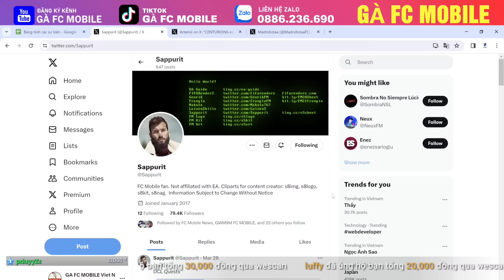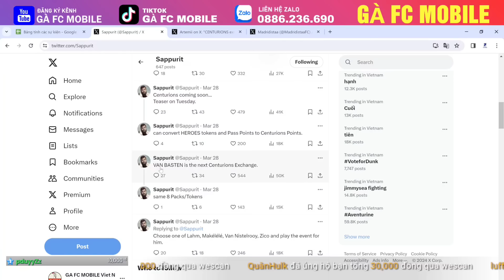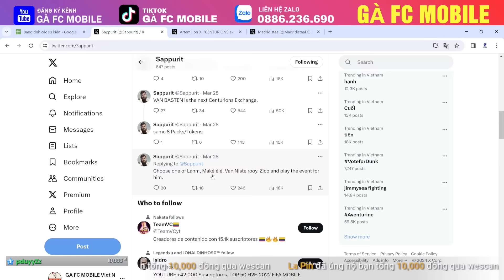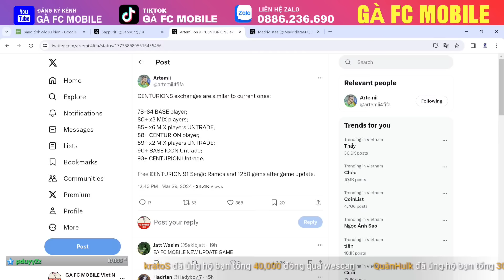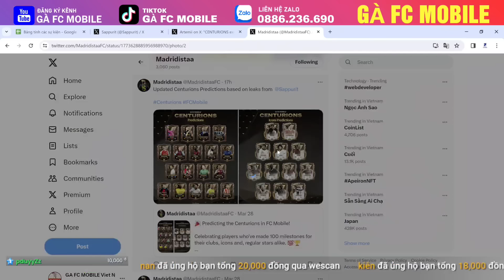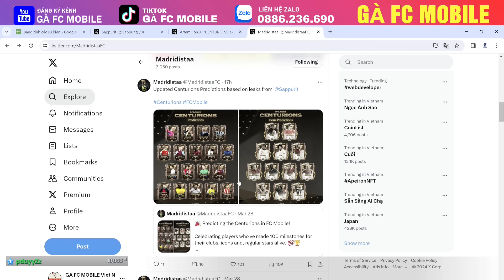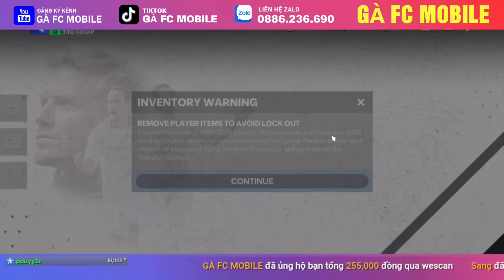🤑 DO THIS EXCHANGE NOW!!! CENTURIONS EVENT IS CONFIRMED IN FC MOBILE | FREE SERGIO RAMOS AND GEM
Do exchange to get millions of coin in fc mobile
New event in fc mobile, centurions is next event in fc mobile
Update Gameplay FC Mobile
FC Mobile Pack Opening